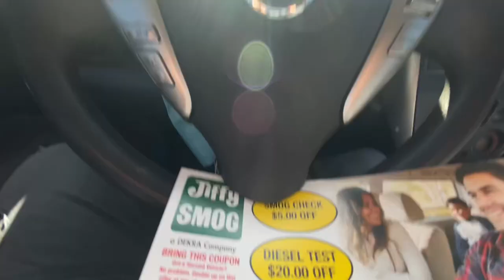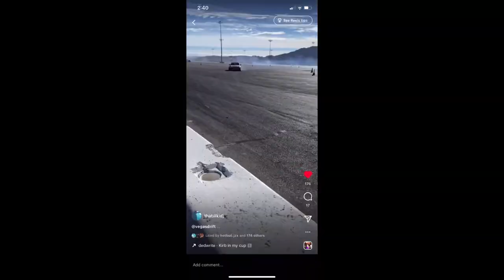240sx Update: Battery Tray Delete! Painting everything white! Wiring “complete???”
We started painting the interior, finally extended the headlight wiring and removed the battery tray from the engine bay. Cleaned up the radiator support and made a battery terminal mount for under the dash!

Slowly coming along but still many more mods to come!